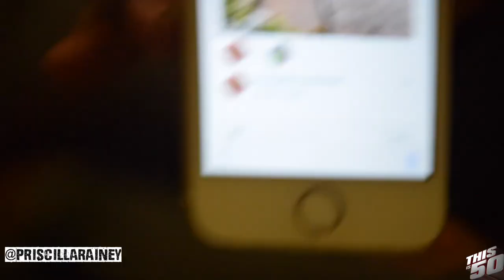Priscilla Says The Game Sexually Assaulted Her & She Has Proof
EXCLUSIVE!

Thisis50 Radio!